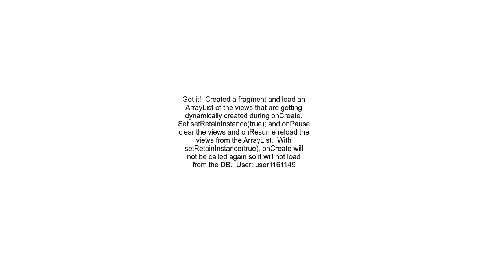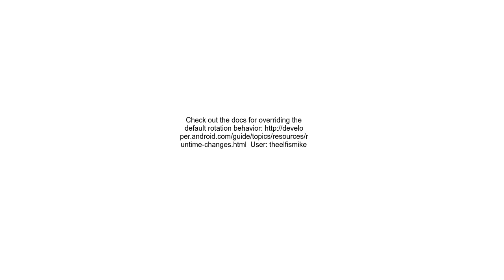Save dynamically created layout on screen rotation